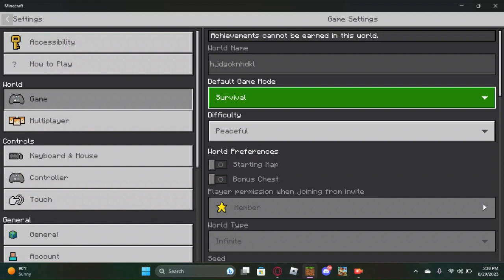Playing Minecraft Pt.1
Hey Guys!!! Today I will be playing Minecraft so buckle up for a ride!